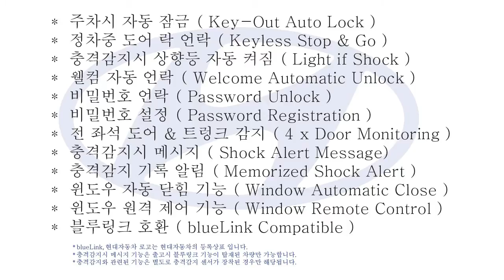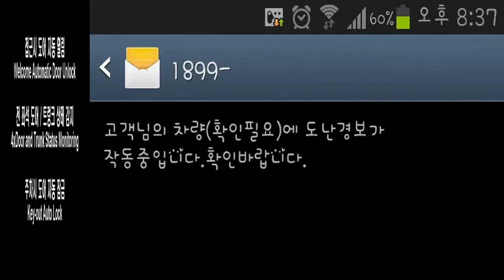쏘나타(LF) & 쏘나타 뉴라이즈 - XO 에볼루션